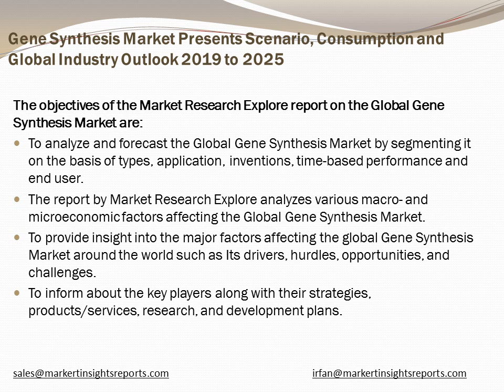Global Gene Synthesis Market Size, Status and Forecast 2019 2025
Inquire for Gene Synthesis Market Research Report with in Depth Industry Analysis and forecast till 2025